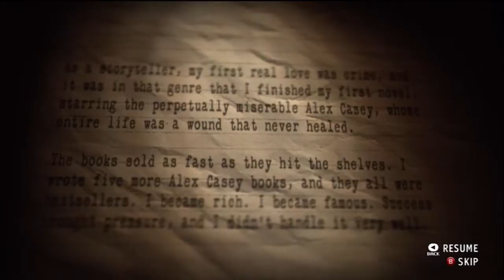Alan Wake's American Nightmare with OMGTO — Episode 11